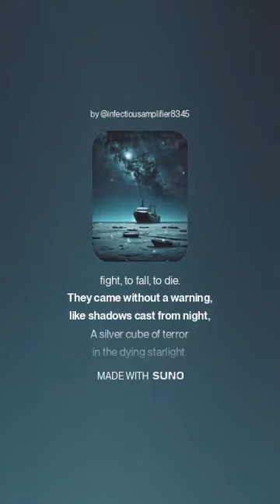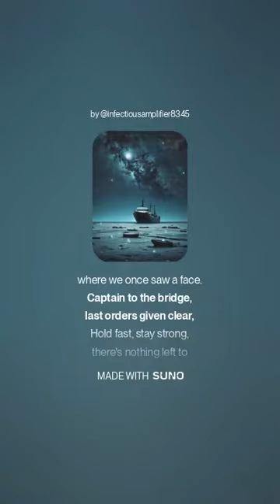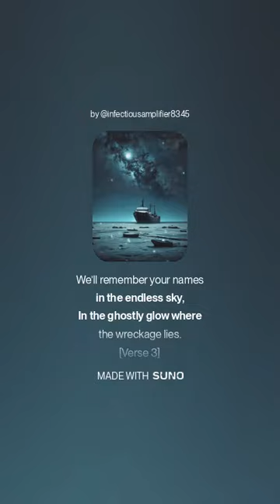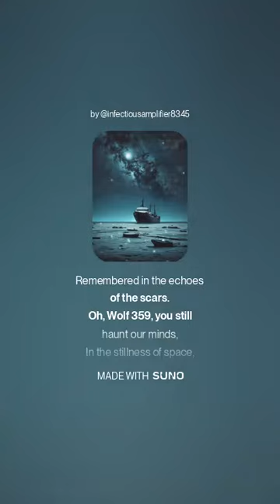The Battle at Wolf 359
This isn’t just a song; it’s history set to melody. It’s the sound of loss, resilience, and the fire of defiance that was forged in the void of space. The verses carry the whispers of families torn apart by war. The bassline? That’s the thrum of warp engines pushed to their limits, the echo of hope just out of reach.

Each chorus is a battle cry, a rallying call for those who gave everything at Wolf 359. It's a hymn for the fallen, yes, but also a warning: never forget, and never underestimate the cost of hubris when facing the unknown.